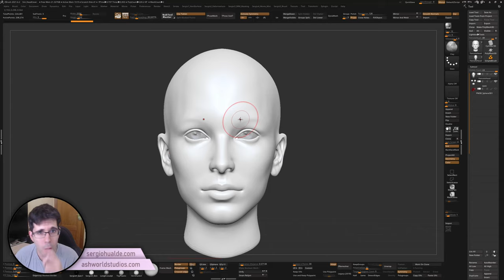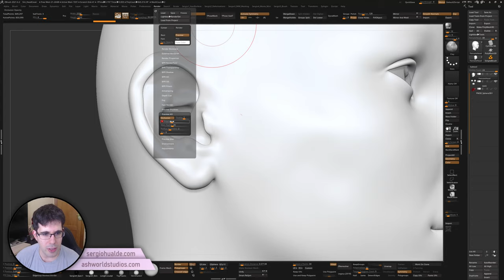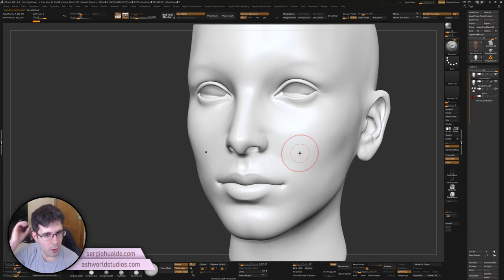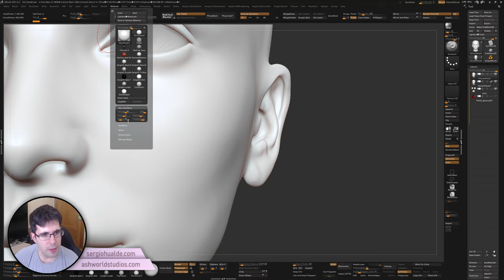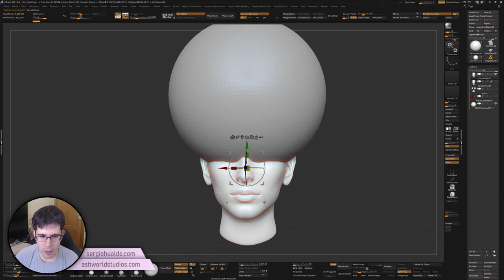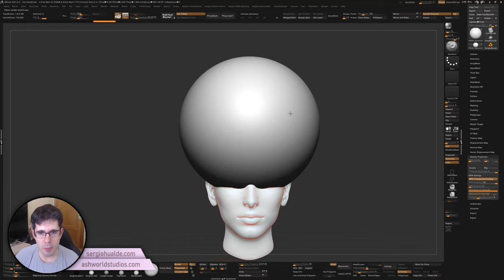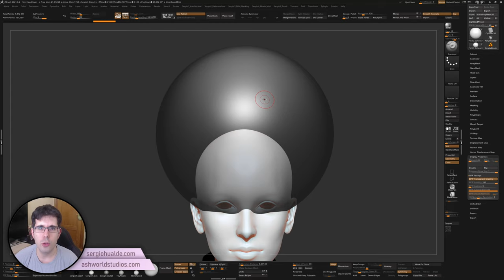Tutorial Zbrush en Español #53 | Preview AMBIENT OCCLUSION, WAX and TRANSPARENCY